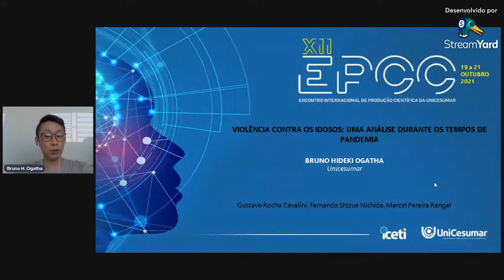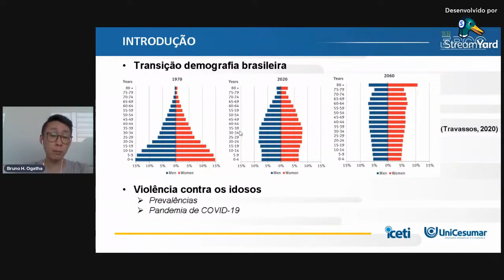XII EPCC 2021 | Bruno Ogatha - VIOLÊNCIA CONTRA OS IDOSOS: UMA ANÁLISE DURANTE OS TEMPOS DE PANDEMIA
VIOLÊNCIA CONTRA OS IDOSOS: UMA ANÁLISE DURANTE OS TEMPOS DE PANDEMIA